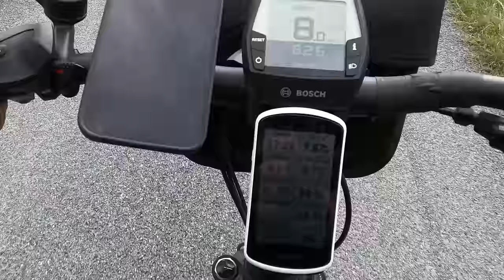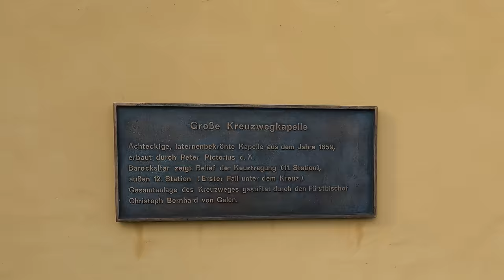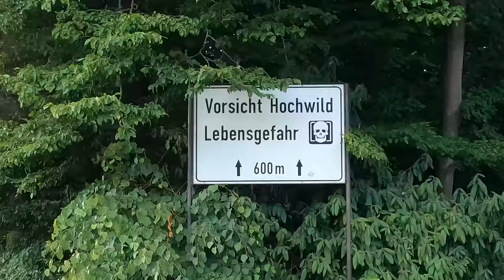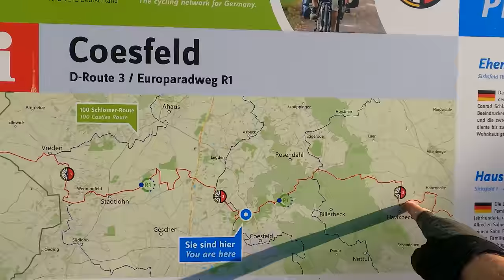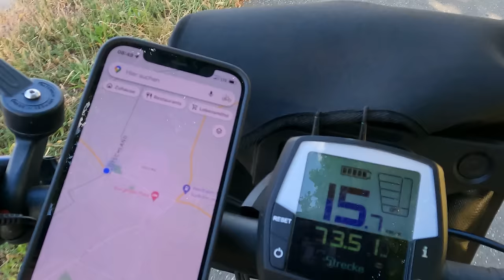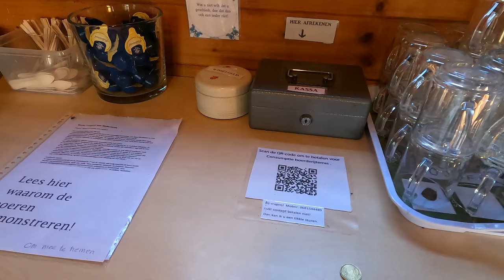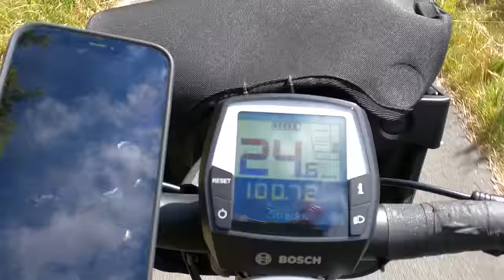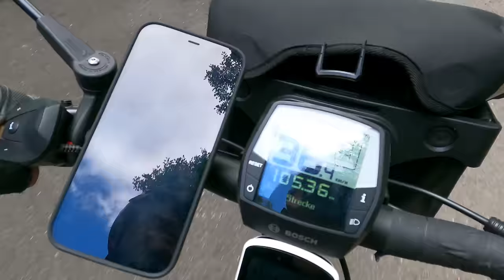140 Kilometer (e)Bike Abenteuer im Münsterland | erste Nacht im neuen Zelt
Wie weit komme ich mit meinem E-Bike wenn ich mir einen vollgepackten Anhänger dranhänge ? Das habe ich bei dieser Tour im westlichen Münsterland mal ausprobiert.

► mein Anhänger
► mein Zelt
► meine Zeltunterlage